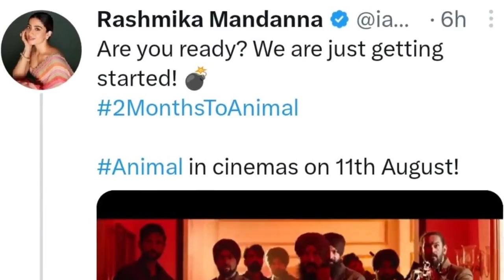ANIMAL Pre Teaser Reaction & Breakdown || Ranbir Kapoor | Sandeep Reddy Vanga || Just a Nerdy View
Director Sandeep Venga Reddy had promised he will show violence in his next film . The promise has been kept it seems at least it looks like in the pre teaser of his new film animal which looks gory weird but exciting . Here is a reaction breakdown of the pre teaser of Animal movie.